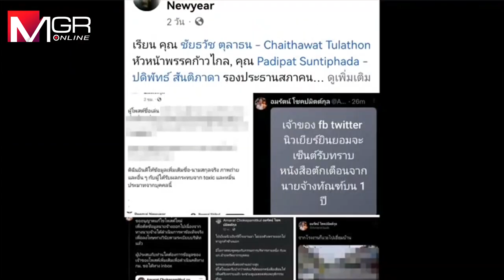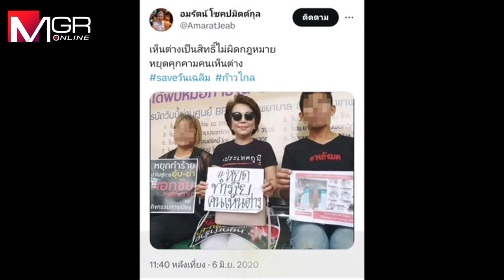“เจี๊ยบ” ก้าว (พลาด) ไกลลงมาปะทะนางแบกเพื่อไทย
เจี๊ยบ-อมรัตน์ หวังเด็ดปีกนางแบกเพื่อไทยอย่าง “ปีใหม่” โพสต์ชื่อเล่น ที่อยู่ อายุ และข้อมูลส่วนบุคคล ชี้ตำแหน่งบ้านรวมถึงบุกไปที่ทำงานให้เจ้าของบริษัทเตือนพนักงานรายนี้ แต่กระแสตีกลับเข้าข่ายคุกคาม นักการเมืองกระทำต่อประชาชน แถมเข้าข่ายผิดกฎหมาย ปีใหม่รุกกลับแจ้งต้นสังกัดทุกส่วนแฉการกระทำ เจี๊ยบเริ่มโอดถูกกระทำมานานแต่สงครามยังไม่จบยังซัดกันไม่เลิก